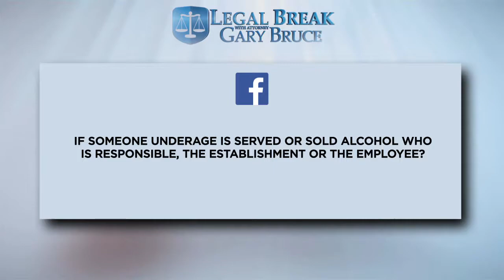Easement /Underage Drinking- WTVM Legal Break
On this week’s segment of Legal Break, Attorney Gary Bruce answers viewer questions regarding liability of a business and underage drinking. One viewer asks who is responsible when a patron is injured on business property, but the particular property is an easement – meaning one entity owns the property, but another entity has been given a right to use the property. Typically, the language of the easement is going to control who is responsible for injuries, maintenance, etc. It may be that the holder of the easement can seek payment from the owner if someone is injured. The important considerations are who had the knowledge of the hazard and who had a duty to fix or warn of the hazard.

Another viewer asks whether the bartender or the bar itself is liable if someone underage is served alcohol. Gary explains that the driver is responsible for the actions. However, there are dram shop actions which can hold the bar responsible for injuries sustained in a wreck when the bar or bartender knew or should have known that the patron would be driving upon leaving the establishment and the patron was overserved.

If you have questions about the law of legal issues, please call the Law Offices of Gary Bruce at or email to schedule a meeting and free consultation with one of our attorney